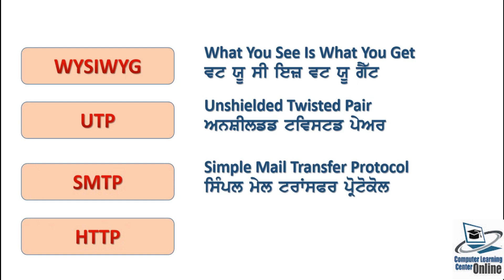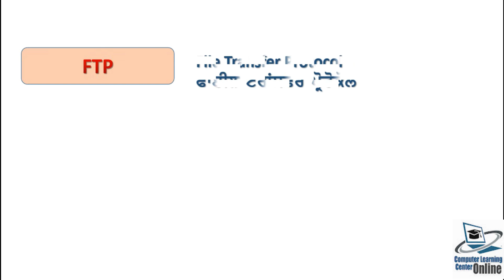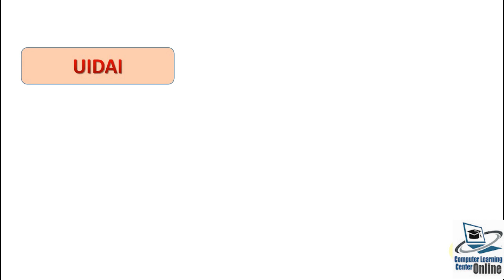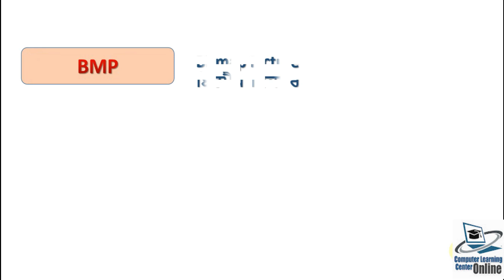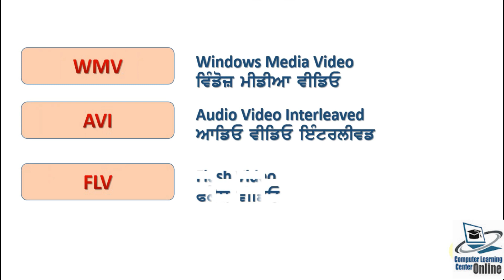FULL FORMS CLASS :12 # LESSON:1 TO 9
CLASS 12
FULL FORMS
COMPUTER SCIENCE